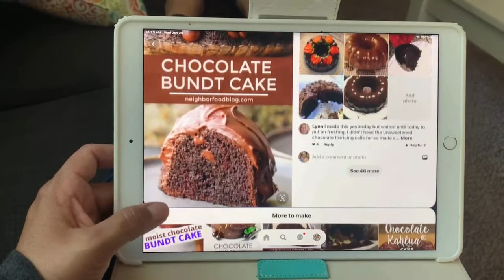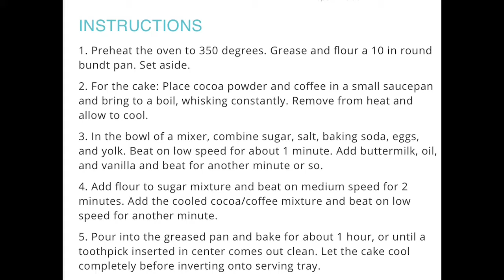Let’s do some Cooking and Baking!